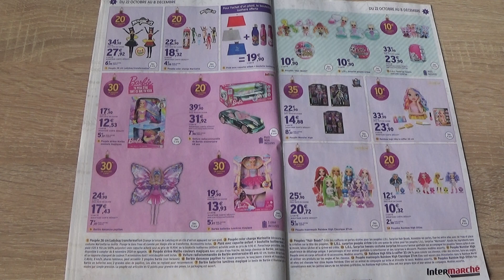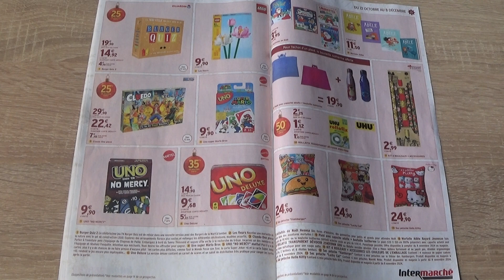Catalogue des jouets de NOEL INTERMARCHE 2024